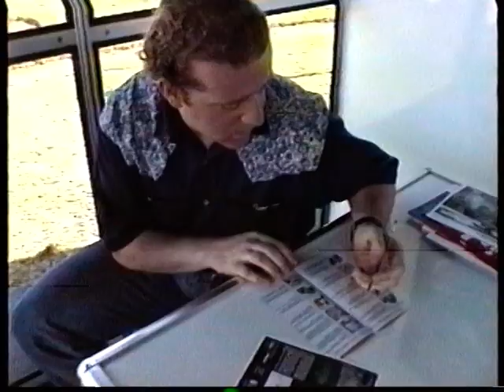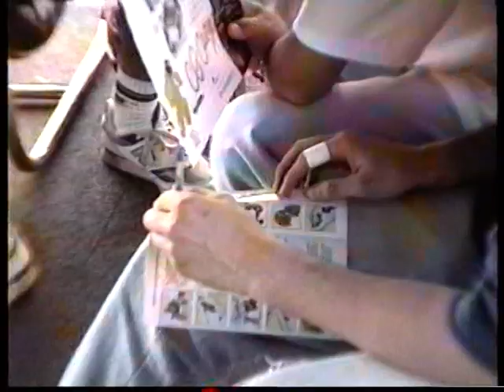0171 Torneio de tenis Itu 1991